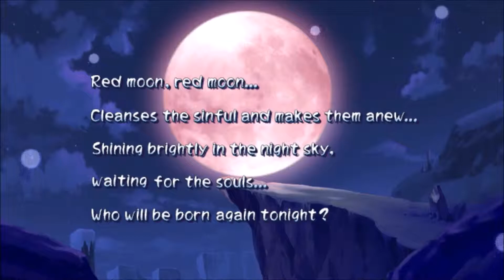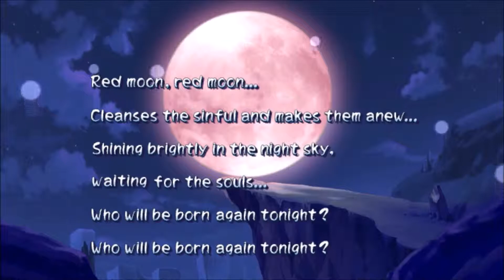Disgaea PC Walkthrough #18 - Red Moon Baby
In this episode the prinnies are sent to the afterlife.